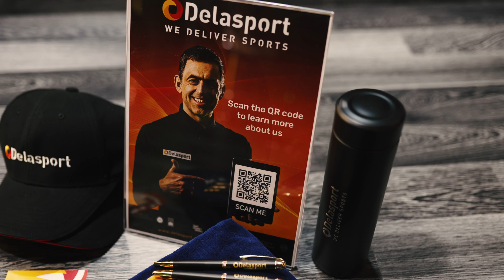Delasport Sigma Europe 2022 - Malta MFCC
And that’s a wrap for Sigma 2022. The past few days have been fantastic, and we have come away with great memories after hanging out with our partners, new contacts, as well as bringing back an award for Sportsbook Provider of the Year. We were pleased to see so much action at our stand and met many great people looking to learn more about our award-winning Sports, Casino, and PAM products. Also, we're happy to have helped out people with the travel arrangements on our branded bus! 👏🏆

As we wrap up 2021’s roadshow of traveling to various events worldwide, we can’t think of a better way to end the year.

Thank you again to everyone who came and checked us out, and we look forward to talking further over the coming months. 💎